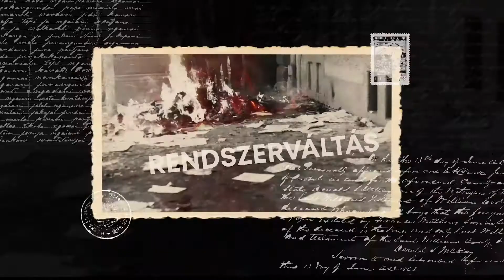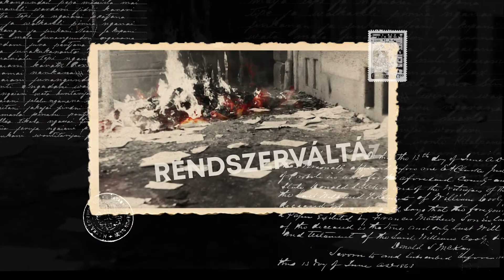Rendszerváltás '89: I. rész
🎥 A 30 éves romániai rendszerváltás legfontosabb erdélyi városainak '89 decemberi történetét idézi fel új sorozatunk. Első részünkkel a székelyudvarhelyi eseményekre emlékezünk. A videó Balázs Ferenc fotói, és a Maszol.ro Időutazó sorozatának felhasználásával készült.